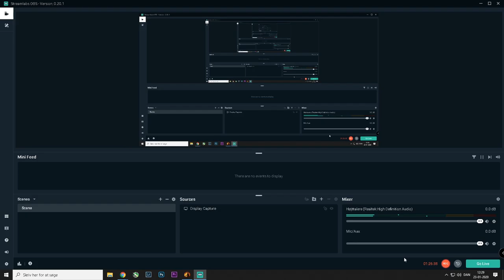Dawn of man. Paleolithic age.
Dawn of man, first of 6. Paleolithic age.